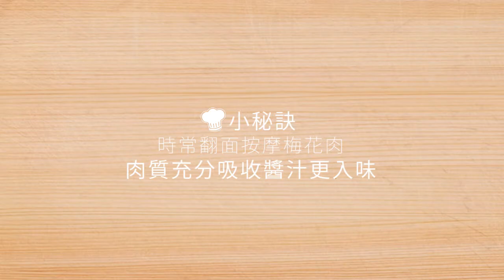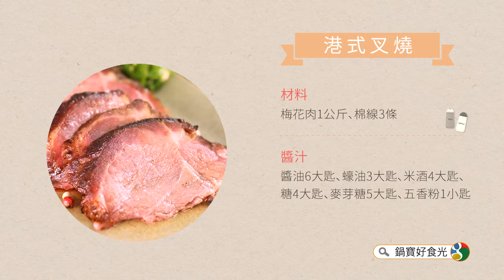【鍋寶IH智能定溫電子鍋】港式叉燒│鍋寶好食光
【簡單料理輕鬆做】港式叉燒
媲美日本大廚專業等級的叉燒，在家也能自己動手做囉！
運用IH電子鍋的定溫料理模式，以恆溫68℃的方式，讓整塊肉進行均勻的低溫熟成，讓叉燒從裡到外口感一致，再利用高溫瞬間煎或炙燒，使其表面焦酥內裡軟嫩，讓叉燒的口感和層次都更加銷魂。

－ － －港式叉燒－ － －

 - - - 食材 - - -
材料：梅花肉1公斤、棉線3條
醬汁：醬油6大匙、蠔油3大匙、米酒4大匙、糖4大匙、麥芽糖5大匙、五香粉1小匙

 - - - 做法 - - -
1.將調味料攪拌均勻放入耐熱袋備用
2.用棉線將梅花肉捆綁成肉捲。
3.將梅花肉放入裝有醬汁的耐熱袋，讓梅花肉均勻醃漬，再放入冰箱冷藏2天。（時常去翻面、按摩梅花肉）
4.於內鍋加水至最低水位，放入食材，繼續加水至淹過食材，確認不超過最高水位線，並放下感溫棒，確認蓋鍋後感溫棒會插入水中。
5.按【定溫】鍵，調整溫度至68℃，待跳轉為時間介面後，設定5小時，長按【開始】鍵。
6.行程結束後會有提示音，按【取消】鍵。
7.開蓋，取出叉燒肉，將棉線剪掉。
8.再以噴槍炙燒叉燒肉表面，切片享用。